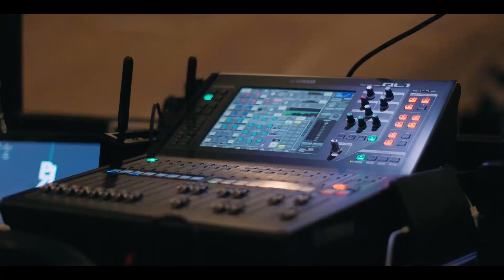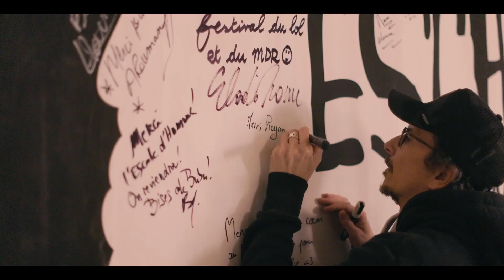ARNAUD TSAMERE - Festival d'humour de Royan, février 2022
Retrouvez Arnaud Tsamere et son spectacle "2 mariages & 1 enterrement" en tournée dans toute la France.

Pour mon nouveau spectacle, retraçant les 4 dernières années de ma vie et qui pourrait se résumer à la question « comment faire rire quand on tombe lentement dans la dépression ? » on m’a demandé de faire un pitch :

Arnaud Tsamere + 1 épouse = 1 mariage – 1 épouse = 1 divorce + 1 autre épouse = 2 mariages + 1 enfant + le départ de la nouvelle épouse = 2 divorces + une garde alternée + la mort du père – la motivation = 4 ans de dépression + la renaissance + 22 poissons = le spectacle de la maturation.

Spectacle écrit par Arnaud Tsamere avec la collaboration de Jérémy Ferrari
Mis en scène par Arnaud Tsamere avec la collaboration de Jérémy Ferrari
Production : Dark Smile Productions
Réalisation : Yannick Pavon
Vidéo tournée en février 2022 lors du (c)Festival d'Humour de Royan.